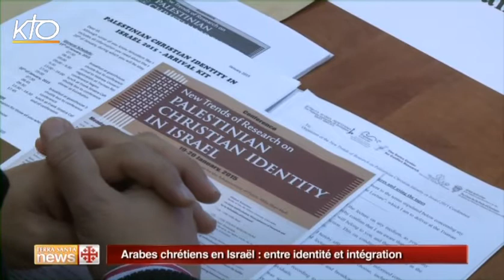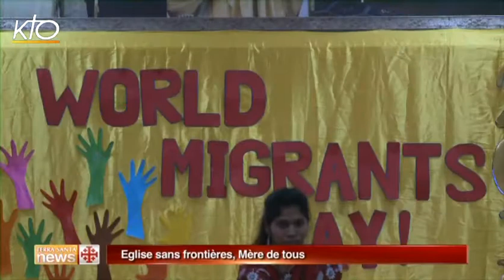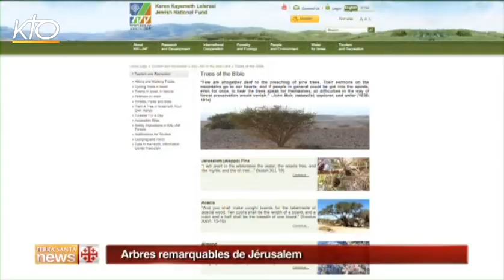Terra Santa News du 26 janvier 2015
Cette semaine dans Terra Santa News : les célébrations de Noël des arméniens orthodoxes viennent clôturer la longue saison de Noël à Bethléem, migrants et réfugiés en Terre Sainte : un défi permanent pour l'Eglise locale, et les couples renouvellent chaque année leur voeu de mariage à Cana en Galilée.